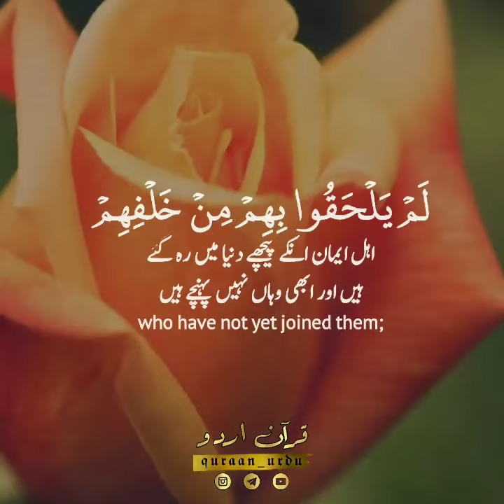Surah Aal-E-Imran, Verse 169-171 By Tareq Mohammad | ولا تحسبن الذين قتلوا في سبيل الله أمواتا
وَلَا تَحْسَبَنَّ الَّذِينَ قُتِلُوا فِي سَبِيلِ اللَّهِ أَمْوَاتًا ۚ بَلْ أَحْيَاءٌ عِنْدَ رَبِّهِمْ يُرْزَقُونَ ٩٦١۝
اور جو لوگ الله کی راہ میں مارے گئے ہیں انہیں مردہ نہ سمجھو بلکہ وہ زندہ ہیں اپنے رب کے ہاں سے رزق دیے جاتے ہیں۔
And never think of those who have been killed in the cause of Allah as dead. Rather, they are alive with their Lord, receiving provision,

فَرِحِينَ بِمَا آتَاهُمُ اللَّهُ مِنْ فَضْلِهِ وَيَسْتَبْشِرُونَ بِالَّذِينَ لَمْ يَلْحَقُوا بِهِمْ مِنْ خَلْفِهِمْ أَلَّا خَوْفٌ عَلَيْهِمْ وَلَا هُمْ يَحْزَنُونَ ٠٧١۝
جو کچھ اللہ نے اپنے فضل سے انہیں دیا ہے اُس پر خوش و خرم ہیں، اور مطمئن ہیں کہ جو اہل ایمان انکے پیچھے دنیا میں رہ گئے ہیں اور ابھی وہاں نہیں پہنچے ہیں ان کے لیے بھی کسی خوف اور رنج کا موقع نہیں ہے۔
Delighting in what Allah has given them out of His grace, and happy for those who have not yet joined them; that they have nothing to fear, nor will they grieve.

يَسْتَبْشِرُونَ بِنِعْمَةٍ مِنَ اللَّهِ وَفَضْلٍ وَأَنَّ اللَّهَ لَا يُضِيعُ أَجْرَ الْمُؤْمِنِينَ ١٧١۝
وہ اللہ کے انعام اور اس کے فضل پر شاداں و فرحاں ہیں اور ان کو معلوم ہو چکا ہے کہ اللہ مومنوں کے اجر کو ضائع نہیں کرتا۔
Joyful in blessing and bounty from Allah, and that Allah does not waste the reward of the believers.

سورة آل عمران: ١٦٩-١٧١ القارئ طارق محمد